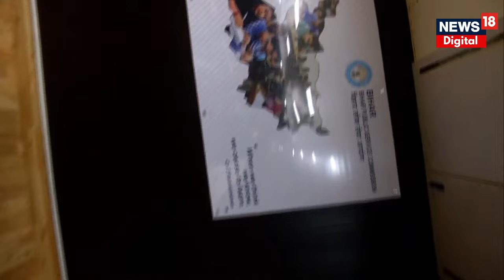BPSC TRE 2 Result :आ गई तारीख़, इस दिन आएगा शिक्षा बहाली Result | Bihar Second Phase Teacher Bharti